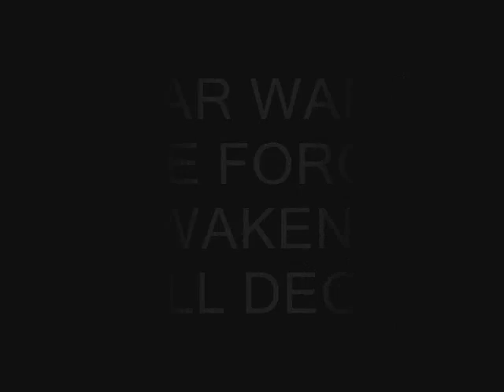Awesome Gadgets And Toys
Awesome Gadgets And Toys Death Star Mood Usb Powered Light R2-D2 3D Deco Light Star Wars Frylo Ren Mr. Potato Head Mr. Potato Head Spudtrooper
Black Rock Shooter Figman Action Figure Black Gold Saw Figma Poseable Action Figure Figma Rock Shooter Action Figure, Black (Dead Master TV Animation Version)